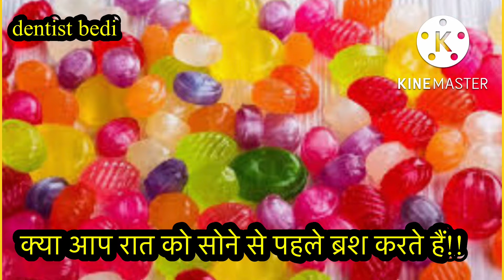क्या आप रात को सोने से पहले ब्रश करते है chalte chalte kuldip bedi#dr bedi